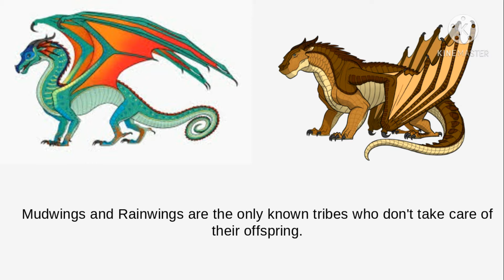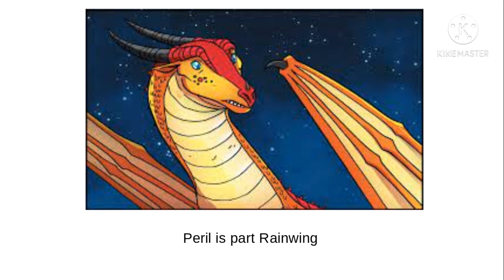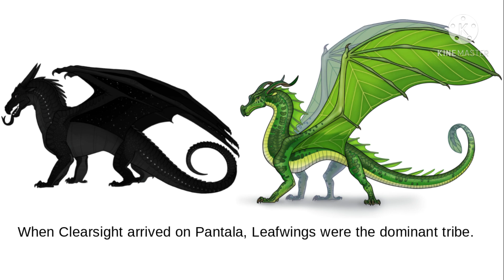Wings of Fire Facts!